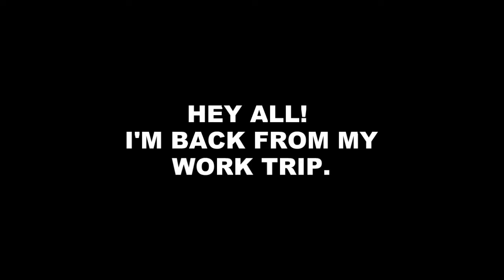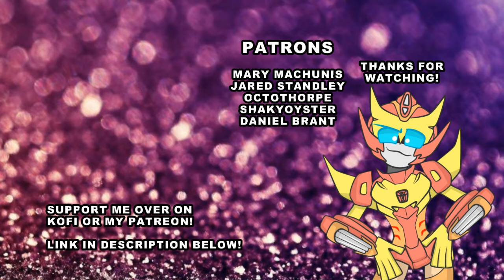Lost Light Adventures - Whirl's plan and a Poke Dance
Whirl has a plan, Rodimus dances, Megatron craves burriotos and Skids needs... nudes?

Check out @emgo316  channel!